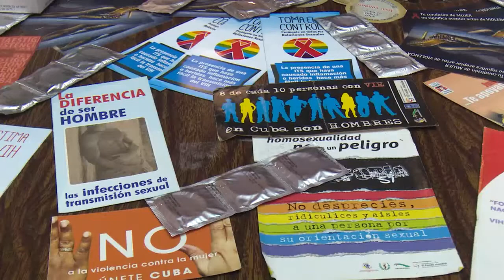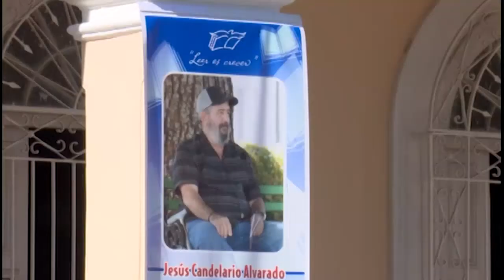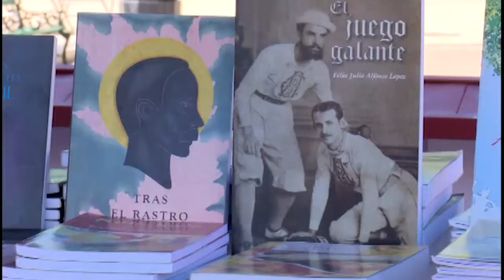Resumen Semanal Informativo